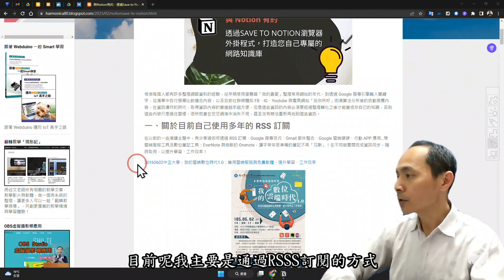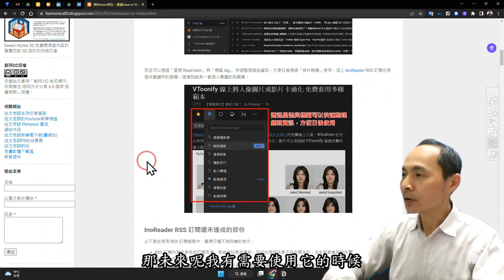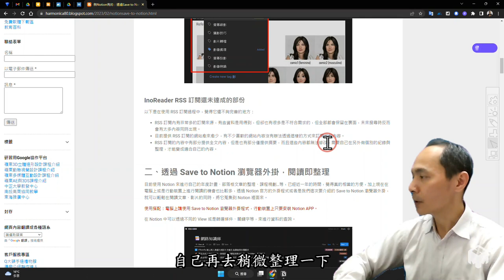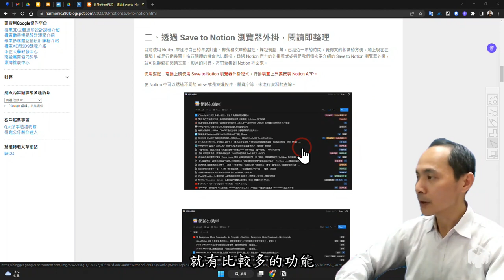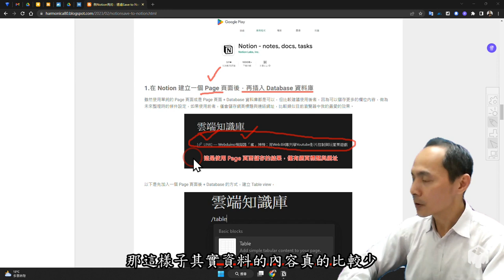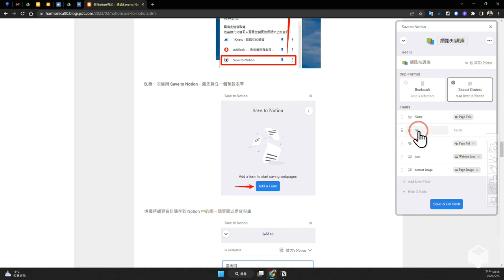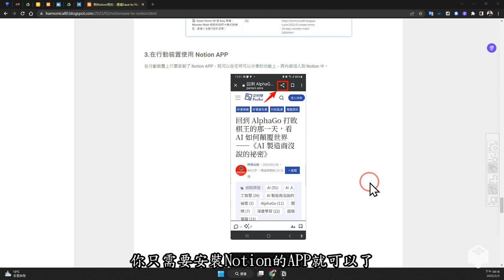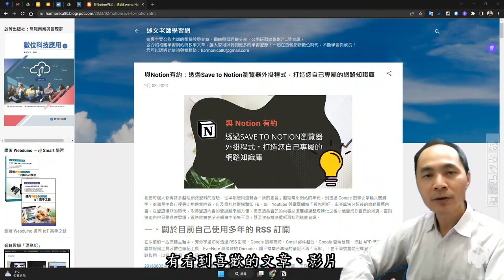與Notion有約：透過Save to Notion瀏覽器外掛程式，打造您自己專屬的網路知識庫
此影片為「與Notion有約：透過Save to Notion瀏覽器外掛程式，打造您自己專屬的網路知識庫 」文章的教學影片，更完整的內容請參閱